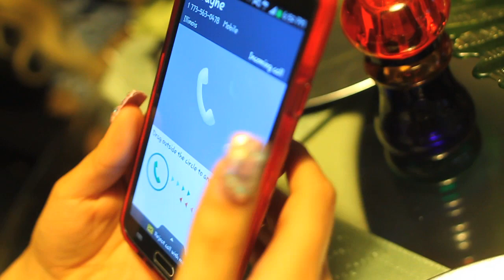D'Wayne McCoy - Boyfriend (Official)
Directed By: Stunna Reese
Produced By: Rhapsidi Productionz/Recordz